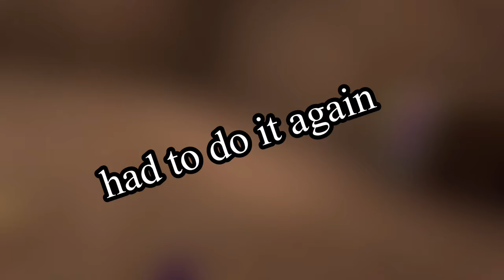Playing Old Capuchin